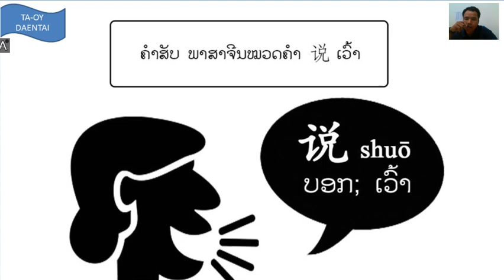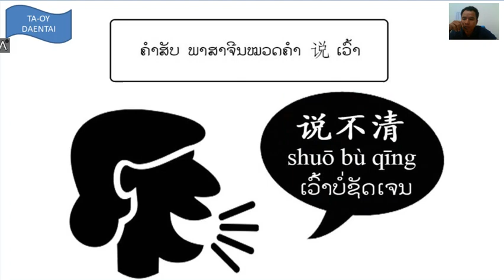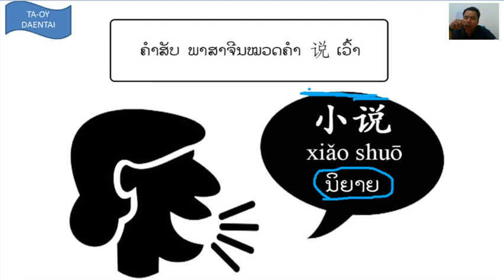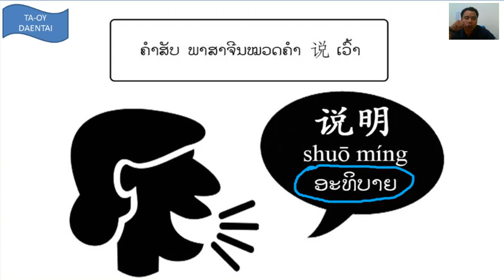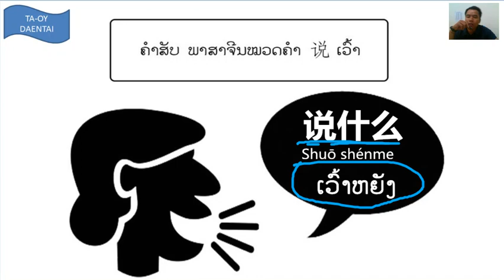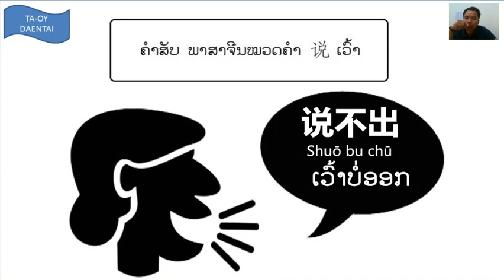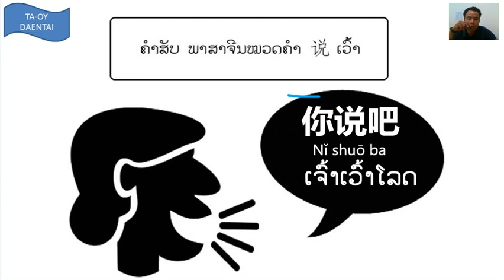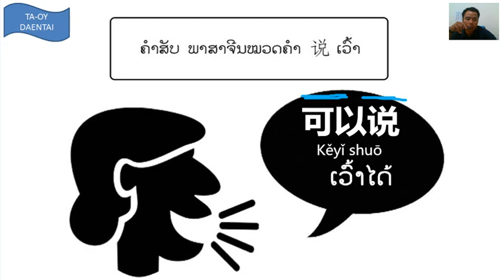ການນຳໃຊ້ຂອງ 说 ||shuo in chinese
ສອນການນຳໃຊ້ຂອງຂອງຄຳທີ່ຂື້ນດ້ວຍ 说 ວ່າໃຊ້ຈັງໃດ?,ມີວິທີ່ຈືາແນວໃດແນ່ໄປເບິ່ງກັນເລີຍ